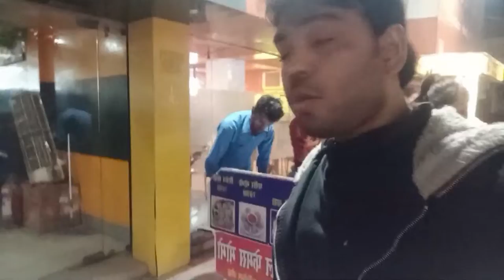Family vlog enjoying ll KRISHAN NISHA Marketing and enjoying in Bihar (মধুবনী)@IndianVloggerSoumi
Family vlog enjoying,Cute couple marketing vlog in bengali vlogs bengalivlog couplevlog social vlog